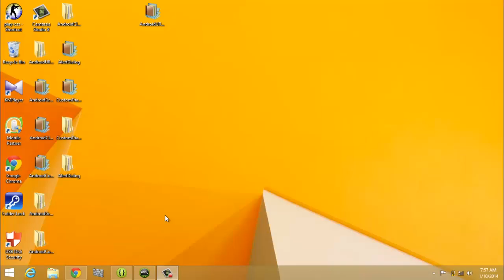Android using Analog Clock and Digital Clock